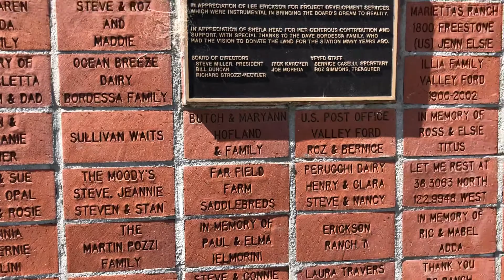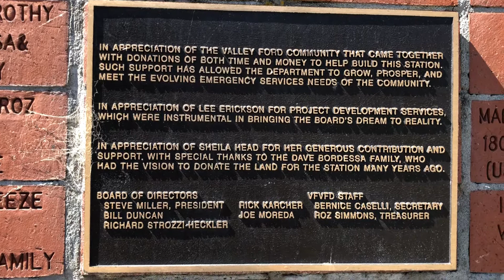Valley Ford volunteer fire department